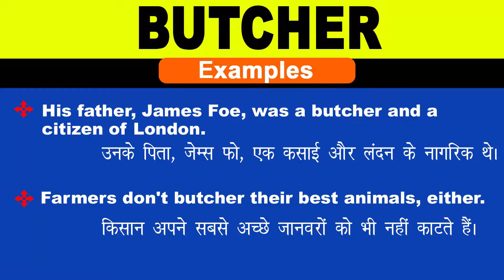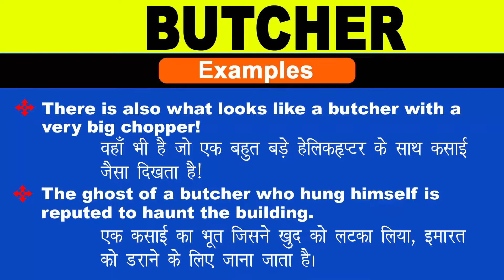Butcher Meaning in Hindi/Butcher का अर्थ या मतलब क्या होता है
Butcher meaning in Hindi
Butcher का अर्थ या मतलब क्या होता है
Butcher ka Matlab kya Hota hai
Butcher ka Hindi Meaning
Butcher explained in detail.